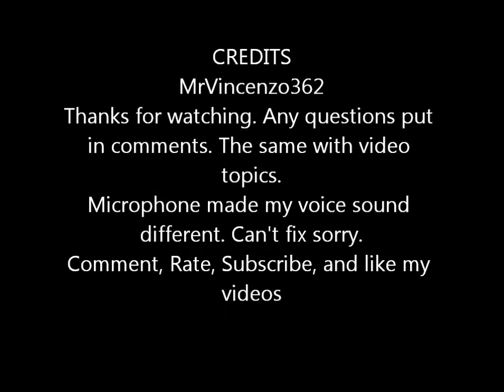Minecraft boat dock with pistons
The music in the beginning is not mine own. More maps and other videos are coming soon. Redstone videos coming soon. Have a great day.